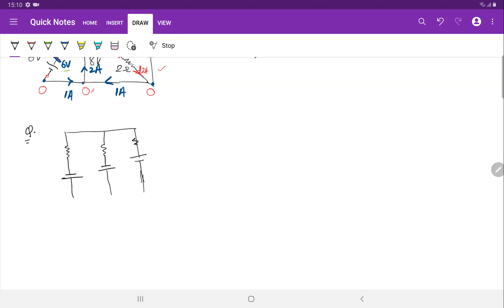Lecture 4 | Current Electricity | Class 12 NEET